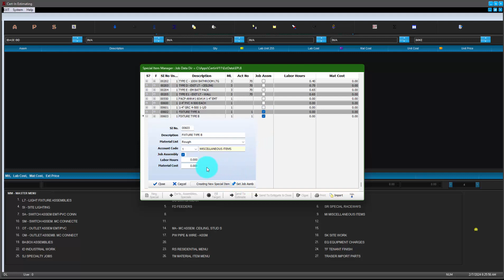SPECIALS DEFAULT SETTINGS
This video shows you how to set defaults when working in the specials items interface. From New Special defaults to Job Assembly defaults.